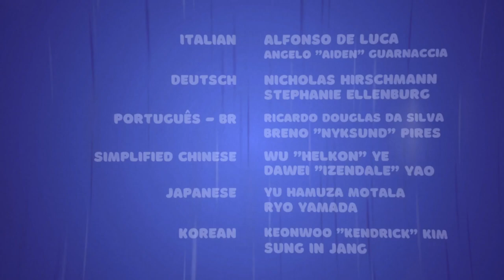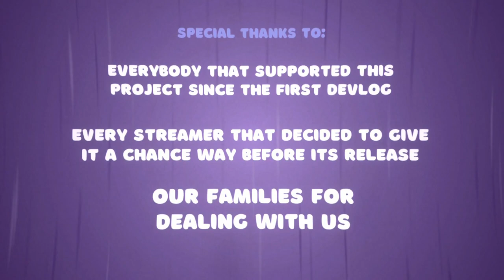Bread & Fred [Pull Rope, Checkpoints] [UnEdited]